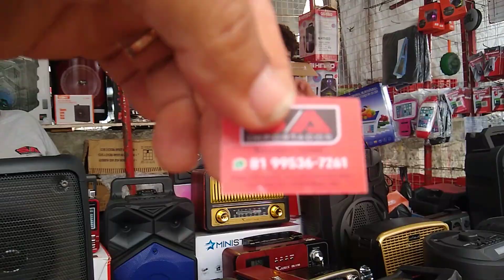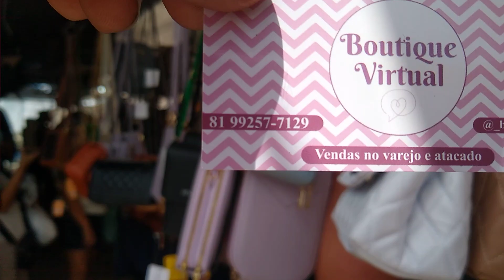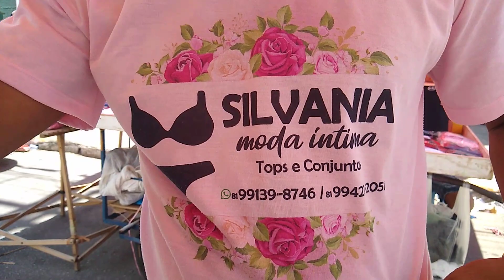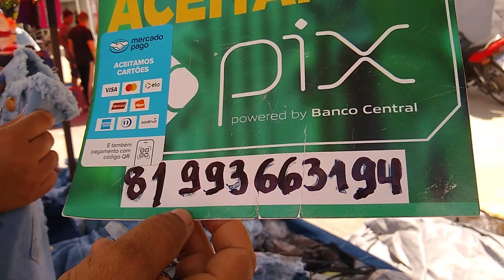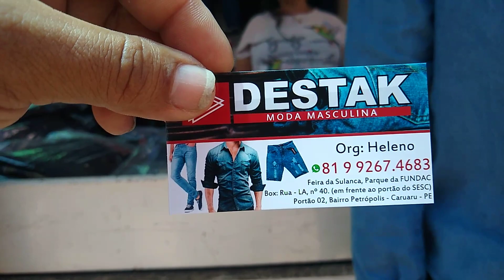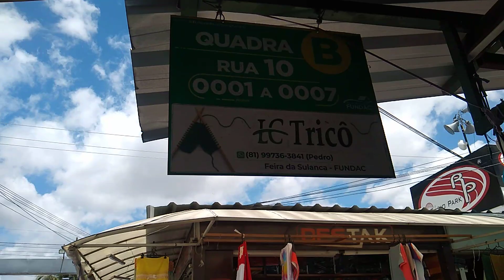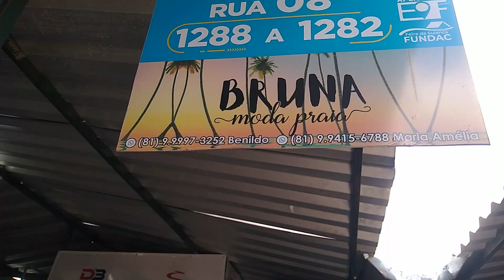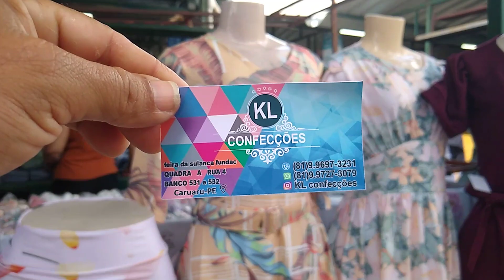FEIRA de Caruaru última feira do ano feira do dia 26 12/2022 só dia 9 de janeiro volta feliz 2023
play list fornecedores 😎❤️🚀